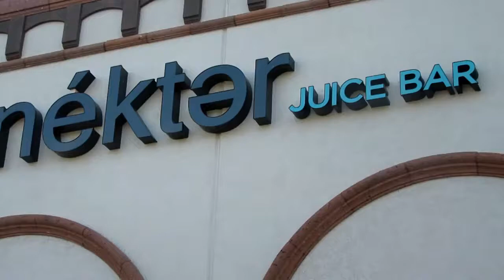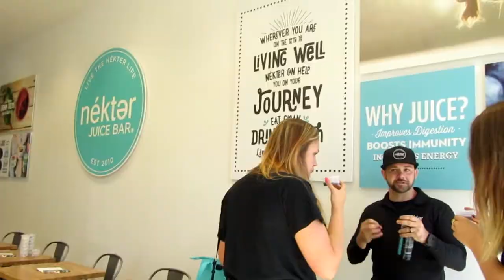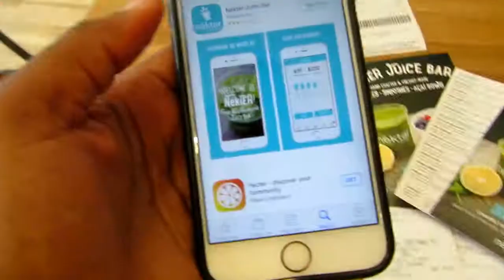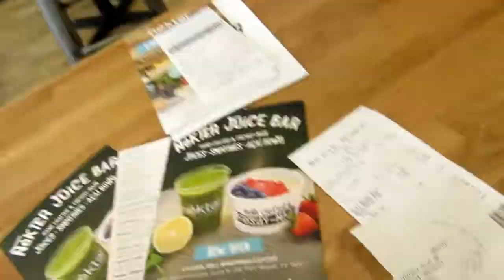Vegan vlog: Nekter Juice Bar Event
Hi Everyone!

On Friday we were so exited to stop at smoothie king after some grocery shopping and being in the Texas heat. To our surprise it was closed down a replaced by something else, Nekter, juice bar. Eager to try something new I grabbed my camera and we started walking to the door in anticipation. As we got closer we were met by Brian who explained to us that they were not yet opened yet. As I am sure all of our jaws dropped and eyes widened he then informed us of a friends and family event that they were going to host the next day and invited us to come.

So here we are the next the day ready to go. With so many raw vegan options, acai bowls, smoothies, juices, etc. this will surely be one of our favorite stops no matter what time of day.

Thank you Brian, Nekter Juice Bar, so much for allowing myself and my family to join you all at this special event.